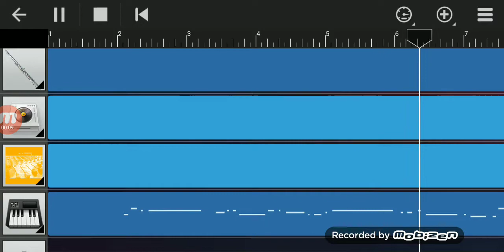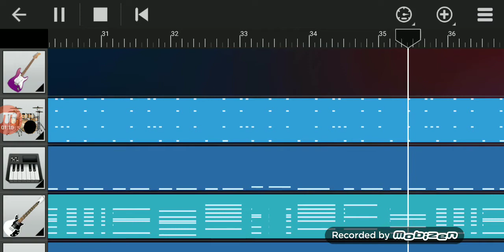On My Way | Walkband | Alan Walker | Instrumental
Free tip : Don't use headphones🎧 too much bass has been included

Song : On my way
Walk Band apk link download for free

Tag used :
On my way cover
On my way on walkband
On my way alan walker on walkband
How to play on my way
Pubg song cover